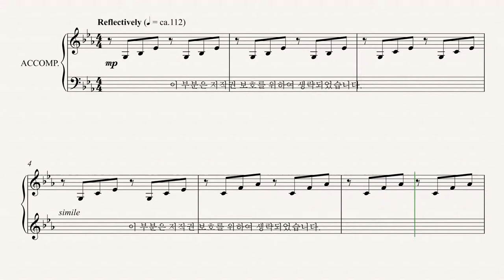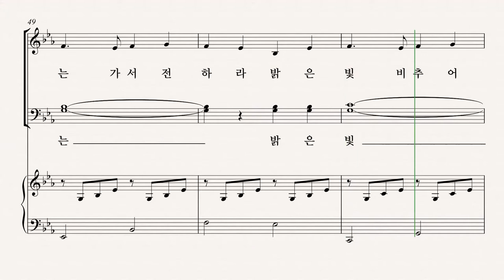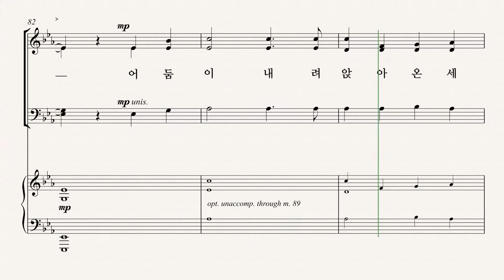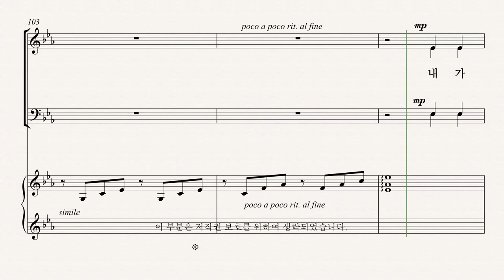[부활절 칸타타] '놀라운 그 사랑' 03. 섬기고 기억하라(Lloyd Laron& Joel Raney) - Tenor